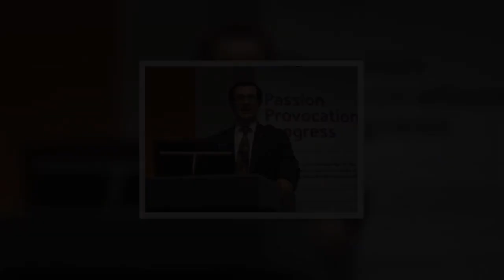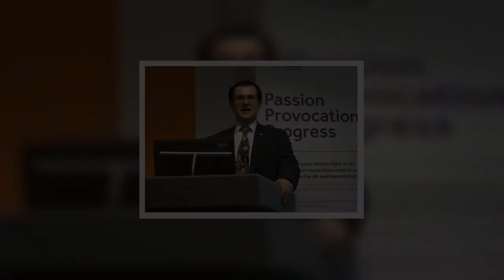Hysterical Remainers silenced over Ian Botham trade envoy panic 'Move on!'